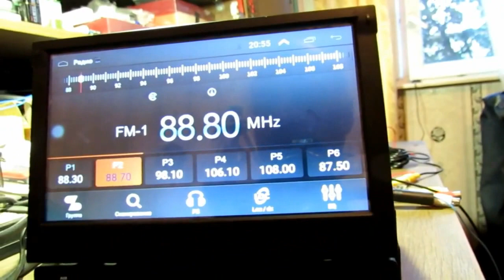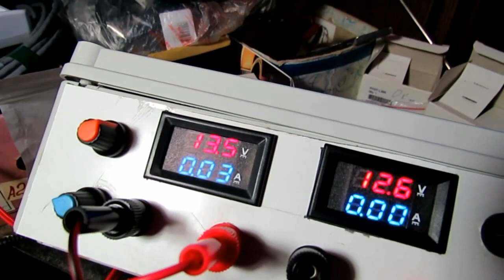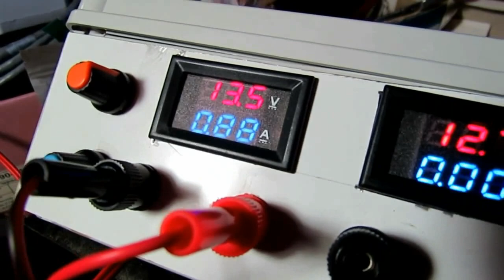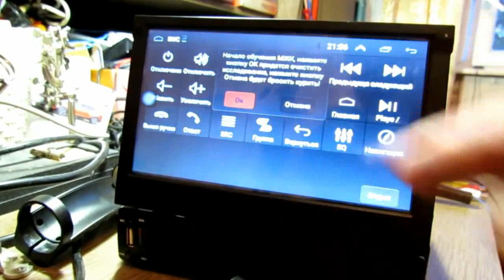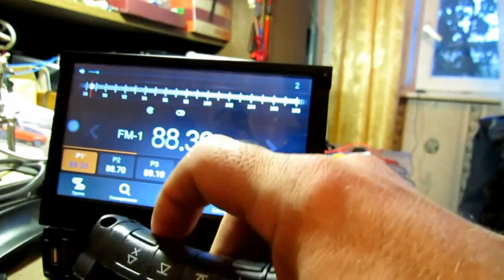Андроид магнитола android car mp5 player SU9701 v2 | eBay